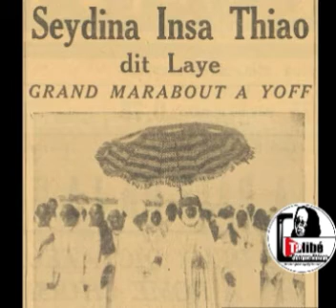KU YALLA YONNI NGA WOTÉ KÛMU YONNI WÛL DO WOTÉ (ÉCRIT PART BAYE MALICK MBAYE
Kû YALLA YONI NGA WOTÉ KÛMÛ YONNI WÛL  DO WOTÉ ( ÉCRIT PART BAYE MALICK MBAYE